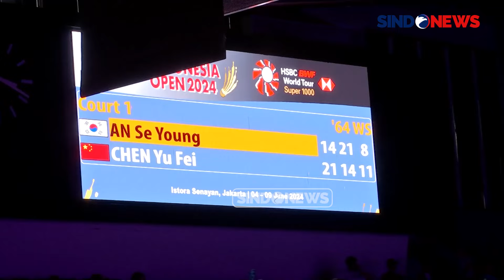Chen Yu Fei Ngaku Kewalahan Kalahkan Bocah Ajaib Korsel An Se Young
Perwakilan tim China berhasil memborong gelar dalam turnamen Indonesia Open 2024. Mereka hanya kecolongan satu gelar dar Korea Selatan di sektor ganda putri lewat Baek Ha Na/Lee So Hee yang mengalahkan Chen Qing Chen/Jia Yi Fan.

Adapun gelar pertama China disumbangkan ganda campuran Jian Zhen Bang/Wei Ya Xin. Mereka menggebuk pertahanan Zheng Si Wei/Huang Ya Qiong.

Gelar berikutnya ditorehkan Chen Yu Fei, tunggal putri ini bersusah payah mengalahkan si bocah ajaib dari Korea Selatan, An Se Young.

Ketiga, titel juara direbut tunggal putra, Shi Yu Qi, yang mengandaskan perlawanan wakil Denmar, Anders Antonsen dengan skor 21-9, 21-12, dan 14-21.

Terakhir, pasangan ganda putra Man Wei Chong/Kai Wun Tee berhadapan dengan Liang Wei Keng/Wang Chang. Liang/Wang menang dengan skor akhir 19-21, 21-16, dan 21-12. Dengan begitu, keduanya memastikan negaranya jadi juara umum dengan empat gelar!